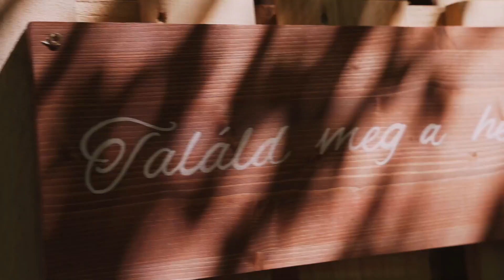Rebi & Levi esküvő Trailer By VA Pixels